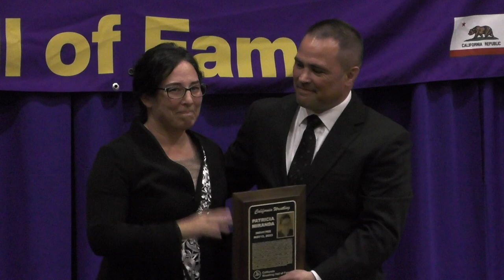Patricia Miranda - 2023 California Wrestling Hall of Fame Inductee